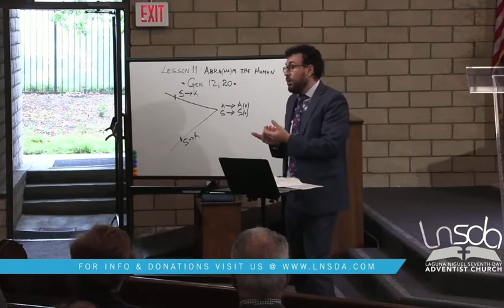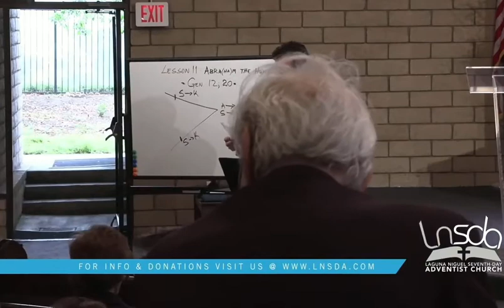Genesis Sabbath School with Pastor Joe | Lesson 11 | Genesis 12; 20 | Abra(ha)m Was So Human...